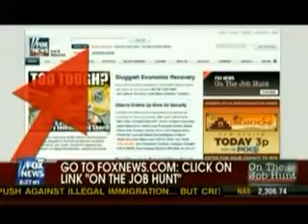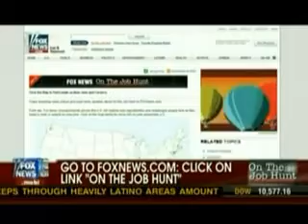FNC Kiosks AVM2.wmv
Fox News Channel Reporter Orlando Salinas reports from Aventura Mall on the booming kiosk business.